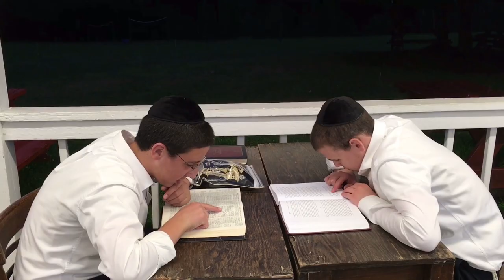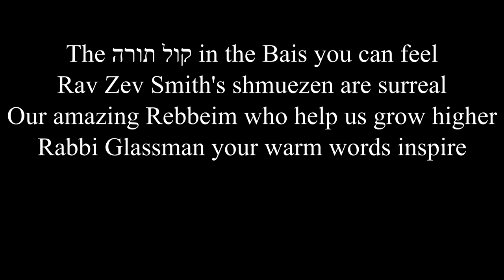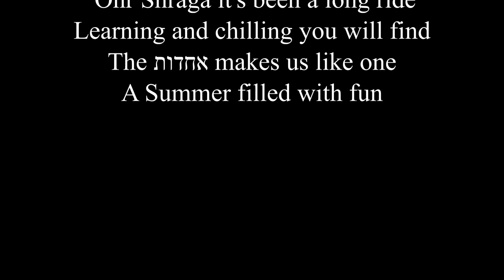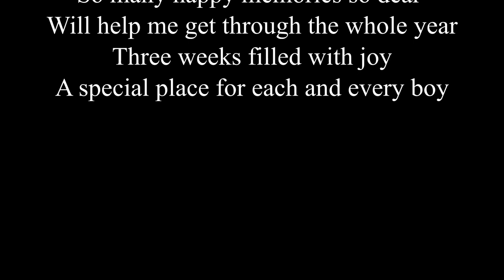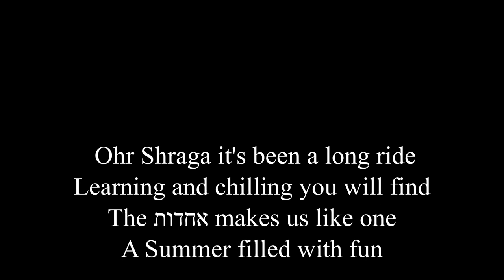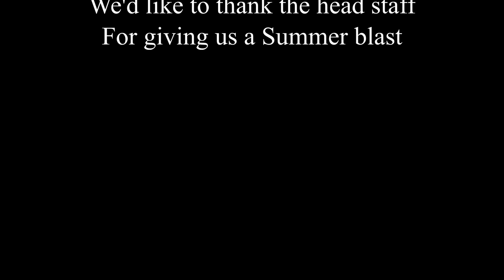Camp Ohr Shraga summer highlights 2019 First Half